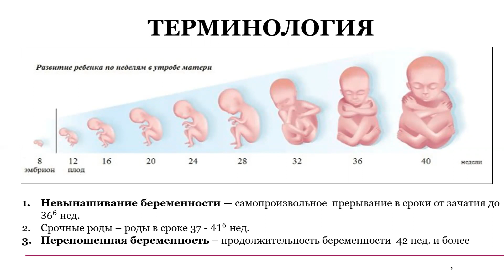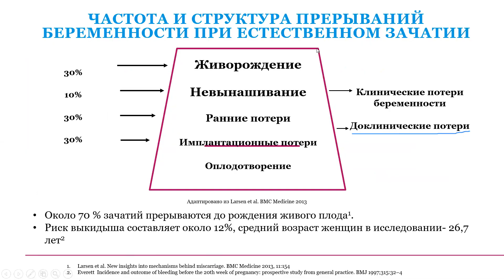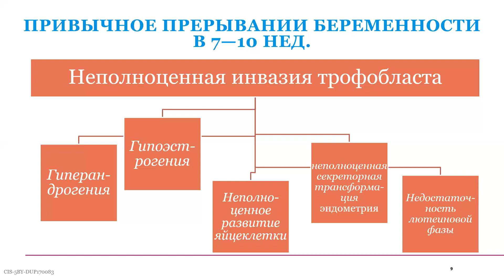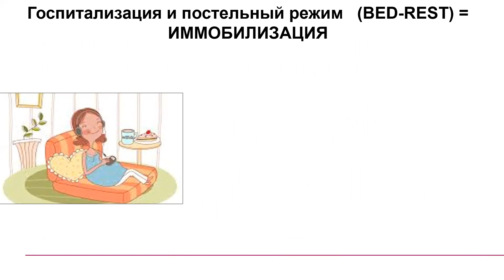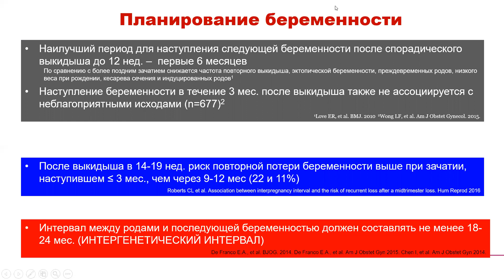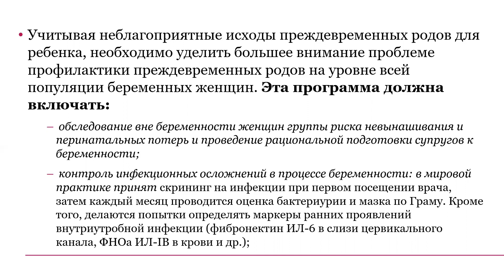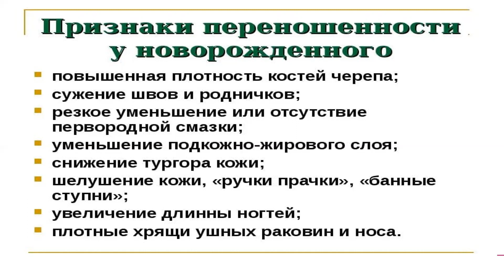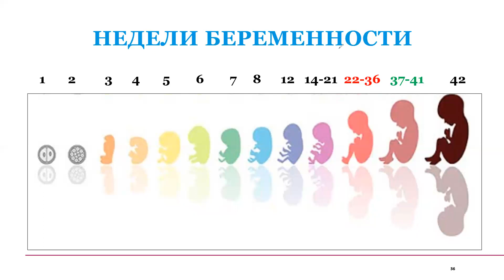Стакеева Ч.А. "Современные аспекты невынашивания беременности. Перенашивание беременности."